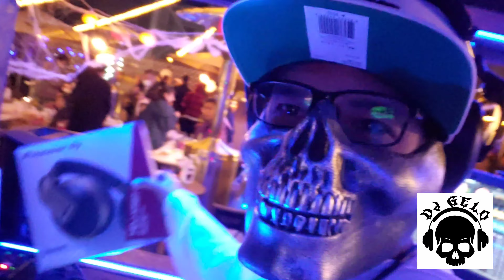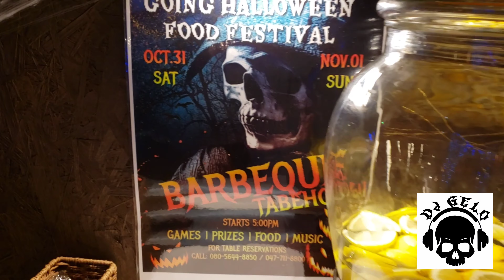Halloween @ Going Beer Garden (Barbeque Party)